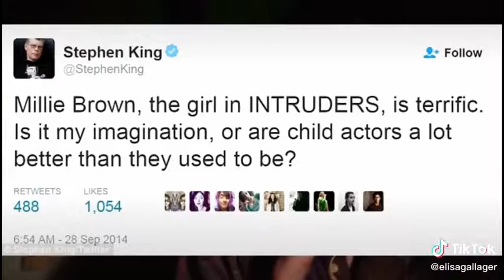fact Милли Бобби Браун